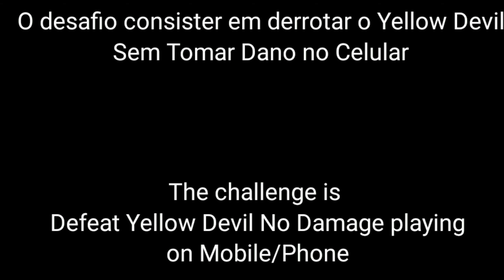Megaman 1 - Yellow Devil Challenge on Mobile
B U M O .

Musics are from Rushjet1